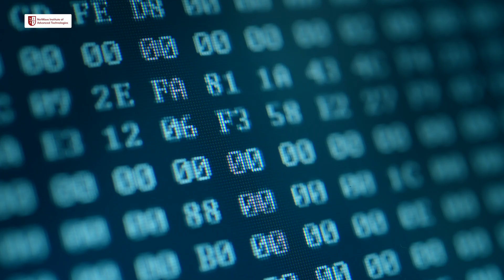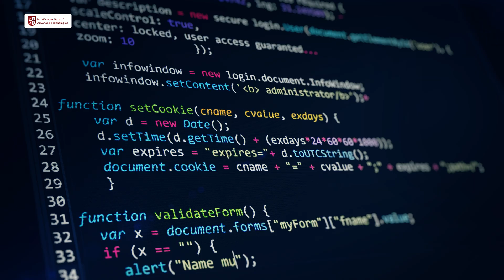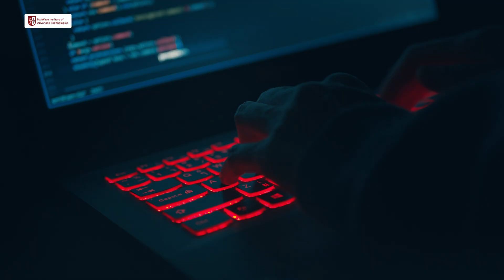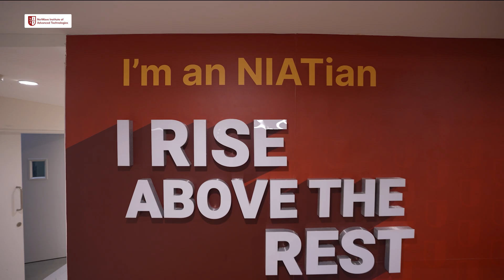Don't MISS THESE JOBS Of The Future | Highest Paying Tech Skills | Tech Jobs 2025 | NIAT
👉 NIAT is here to help you rise above the rest with a curriculum designed for Industry 5.0.

Wondering which tech careers will dominate in 2025?

The tech industry is evolving rapidly, and the right career choice can set you on a path to success. In this video, we explore the Top 5 Tech Careers that are expected to grow exponentially in 2025. From AI to cybersecurity, these roles promise high demand, exciting challenges, and rewarding opportunities.

🔍 What you'll learn:
✅ Which tech careers are future-proof
✅ Why these fields are in high demand
✅ Skills you need to excel in these roles

🎯 Stay ahead of the curve and prepare for the future!